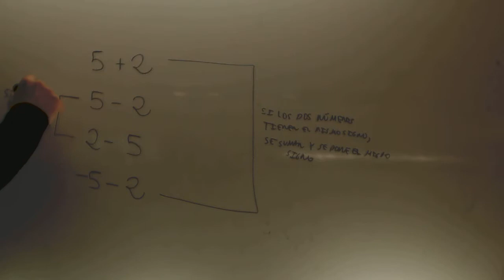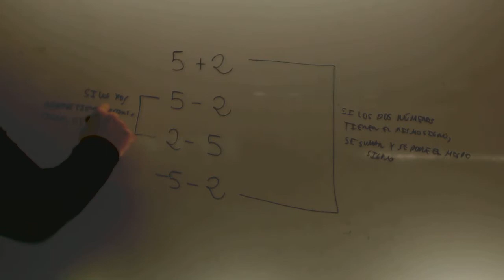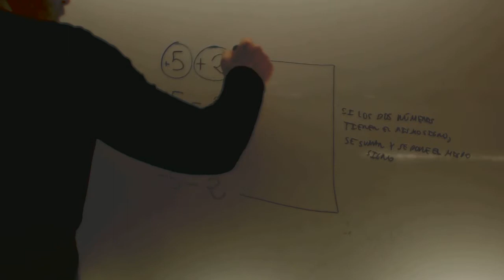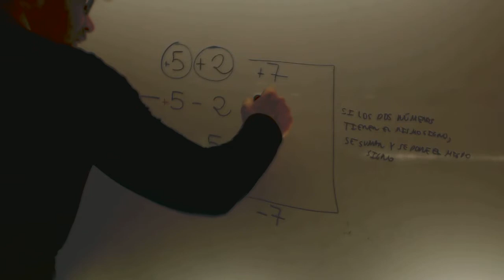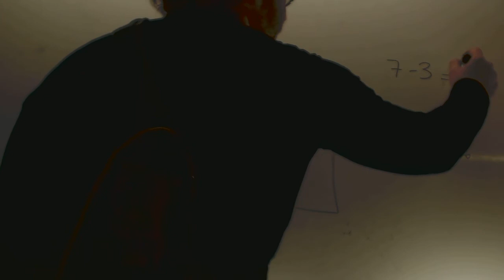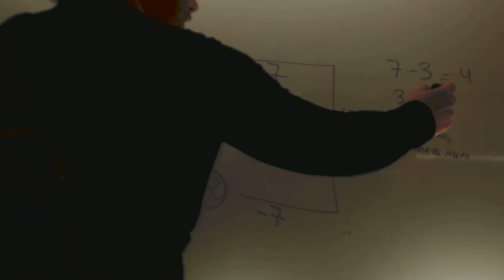Regla para sumar enteros Matematicas Secundaria Adultos Academia Usero Estepona